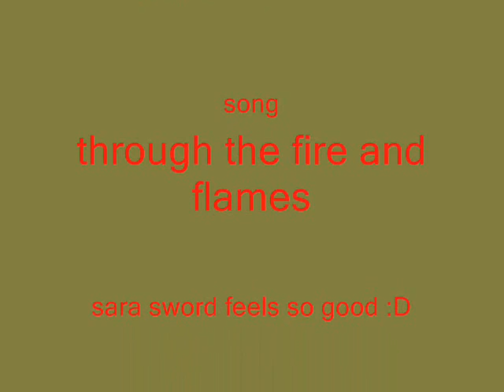runescape duel arena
pure pwnage with a sara sword